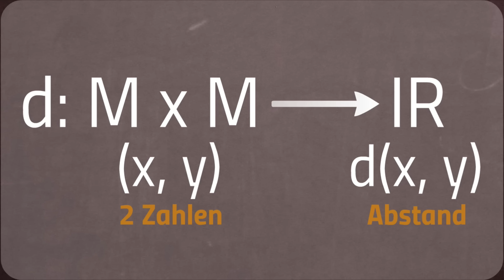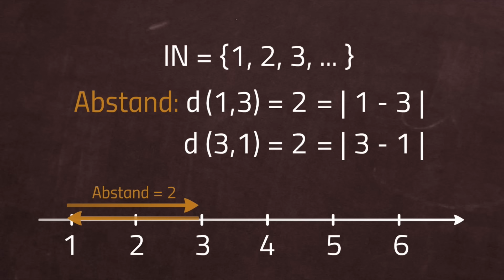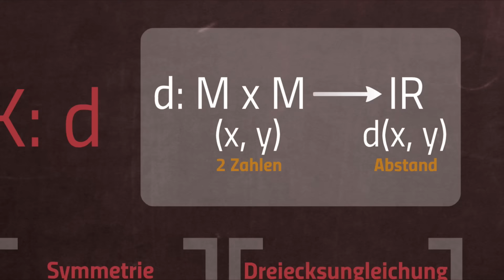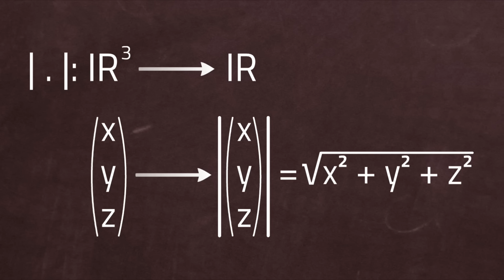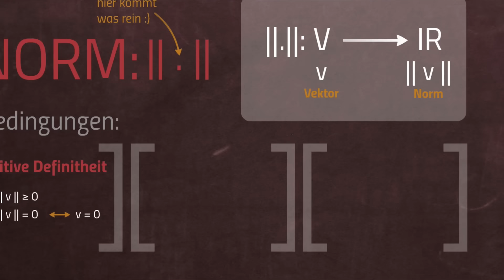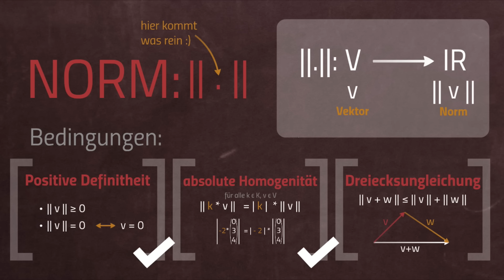Metrik und Norm – Was ist das?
Die beiden Begriffe Metrik und Norm werden immer recht schnell eingeführt. Aber was ist das? Das rafft man meistens nicht direkt. Damit ihr bald mehr Ahnung habt, haben wir hier mal das Wichtigste für euch zusammengetragen!

📺 ALLE KANÄLE